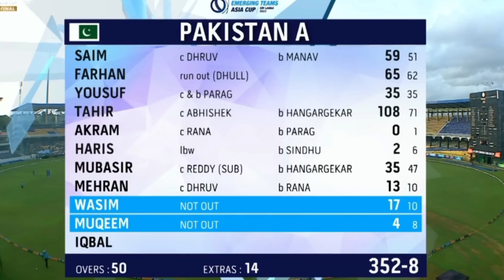CHAMPIONS 🔥|12th Man|india vs pakistan Emerging Asia Cup